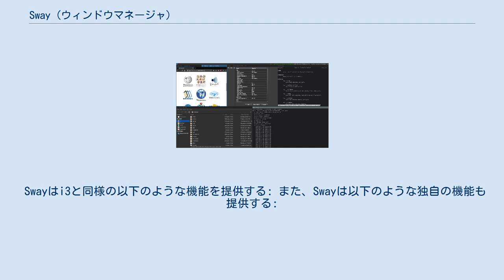Sway (ウィンドウマネージャ)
Swayは、タイル型ウィンドウマネージャ及びWaylandコンポジタである。
 i3に触発されており、C言語で書かれている。
 Swayは最新のWayland及びwlrootsコンポジタライブラリを使用しており、i3の完全互換品として設計されている。
 Swayは既存のi3の設定ファイルで動作し、i3の殆どの機能に対応している。
 また、独自の幾つかの新機能を提供している。
 ウィンドウを操作するためのSwayのデフォルトのキーバインドはviのそれに似ている。
 ウィンドウのフォーカスはスーパーキーとH、J、K又はLの何れかのキーの組み合わせによって制御する。
 ウィンドウの移動はこれらのキーに⇧ Shiftを追加した組み合わせによって実行する。
 i3と同様に、SwayはUNIXドメインソケット及び多くのプログラミング言語のJSONベースのIPCインターフェースを使用して拡張及び操作が可能である。
 Swayの最初の安定版は、開発開始から1,315日が経過した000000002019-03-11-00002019年3月11日にリリースされた。
 Swayはi3と同様の以下のような機能を提供する: また、Swayは以下のような独自の機能も提供する: